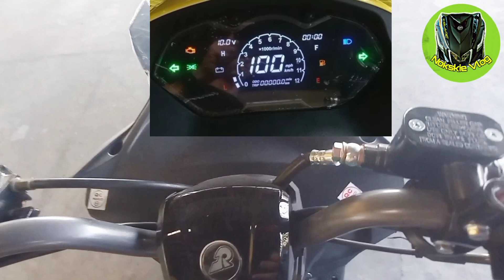Pulse 150fi Matte Blue 2022 Pwede to!! Cash and Installment.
Now available at Rusi Guagua Pampanga Branch.
Look for: Maa'm Alleah

Cash:82,000
D.p:8,000
12months:8,140
24months:4,640
36months:3,475
Rebate 300 if updated